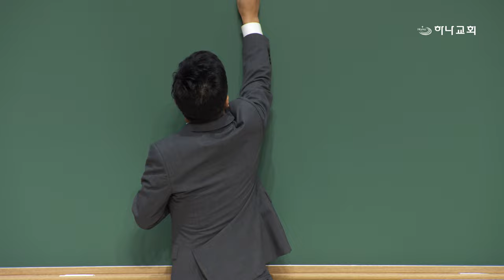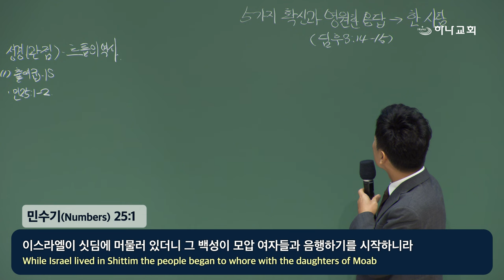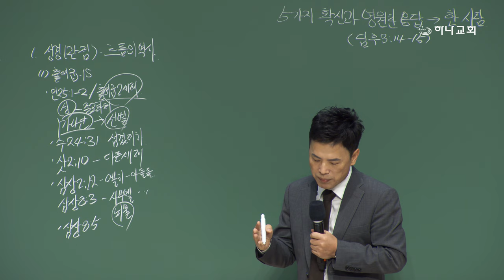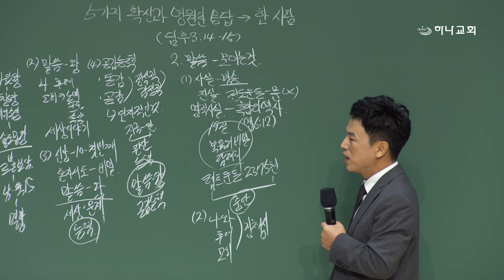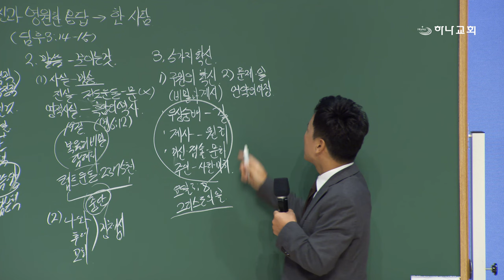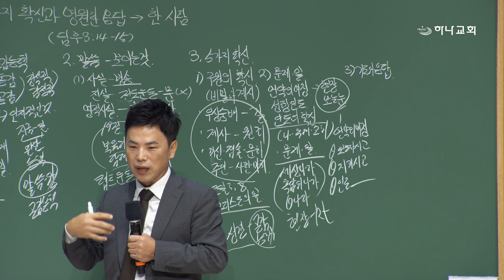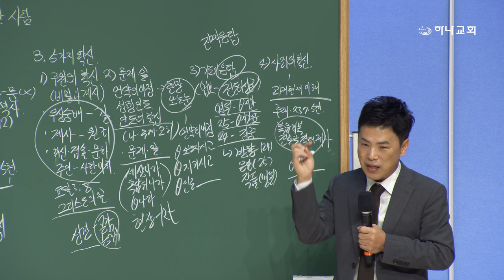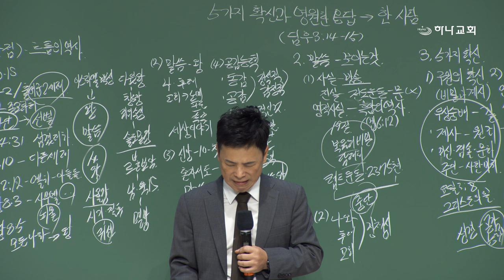20241104 대구하나교회 권찰회(5가지 확신과 영원한 응답 - 한 사람,딤후3:14-15)